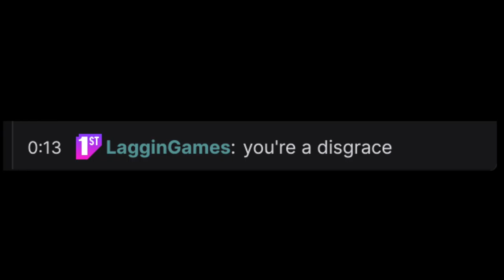Explaining Sett to League Haters Goes like..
i make music for a living. probably.